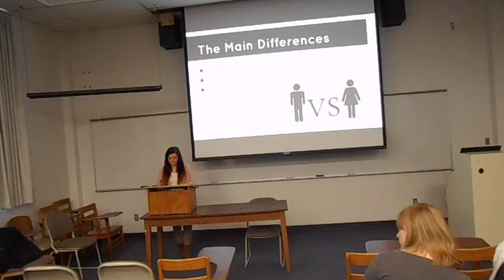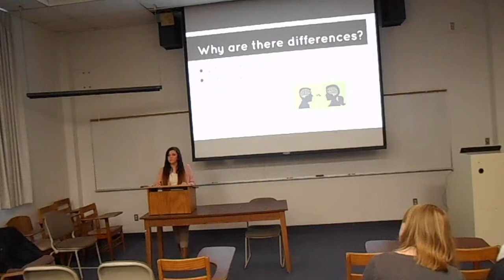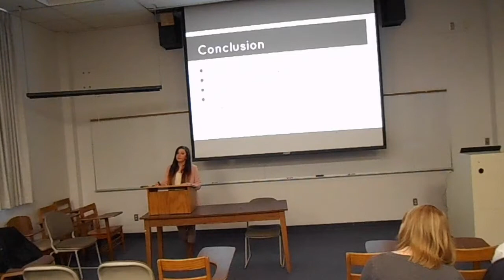Nonverbal Cues Between Genders Presentation